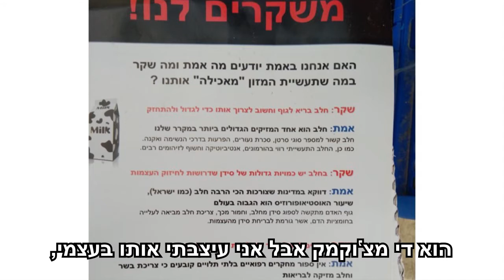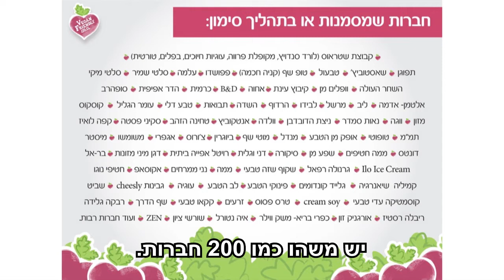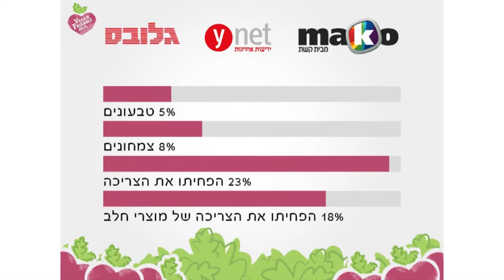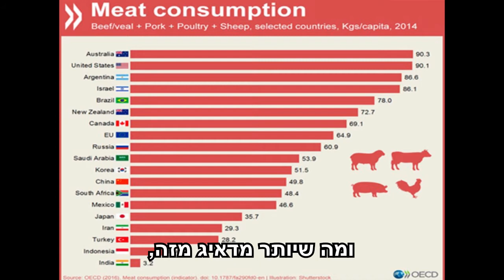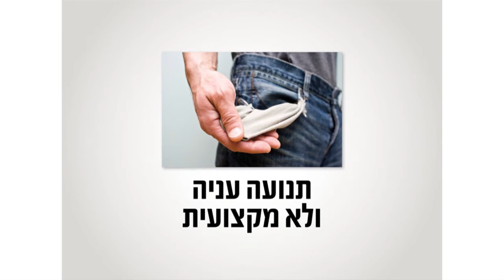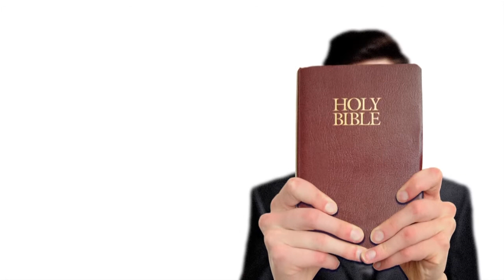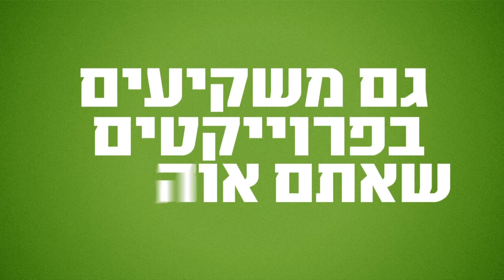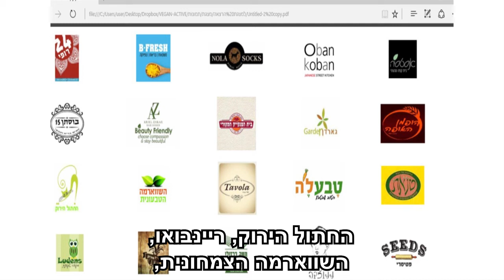עמרי פז, הקונגרס הטבעוני הרביעי- האם אנחנו באמת מנצחים?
מאז פרוץ המהפכה הטבעונית ב2012 התנועה ידעה נצחונות רבים. אולם האם מגמה זו נמשכת בשנים האחרונות? מעבר מדוקדק על הסקרים והנתונים שהתפרסמו בשנתיים האחרונות מראה תמונה ורודה הרבה פחות. בהרצאה נדבר על מצבה האמיתי של התנועה הטבעונית נכון לשנת 2017 כמו גם על הדרכים ורעיונות פורצי דרך שבהן ניתן יהיה להמשיך את המהפכה הטבעונית עד להגעה למסה קריטית באוכלוסיה.